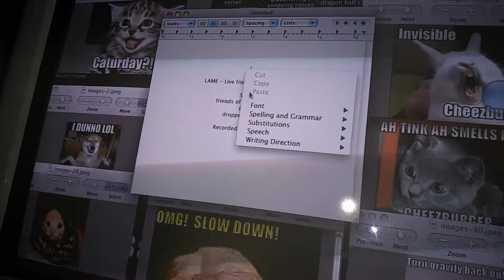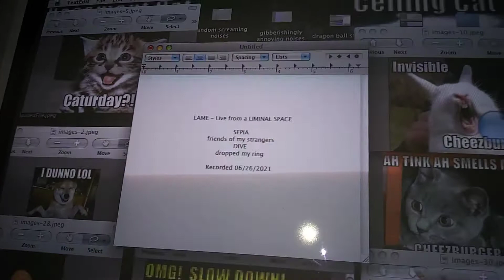one minute and eleven seconds of promo for the live show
LAME - LIVE FROM a LIMINAL SPACE

SEPIA
friends of my strangers
DIVE
dropped my ring

recorded 6/26/2021

coming this july...